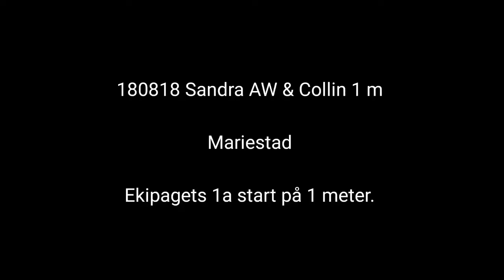180818 Sandra AW & Collin 1 m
Mariestad